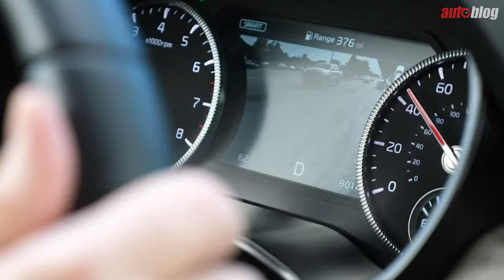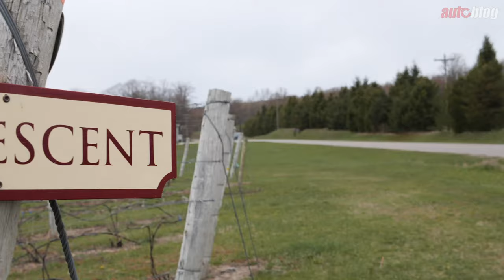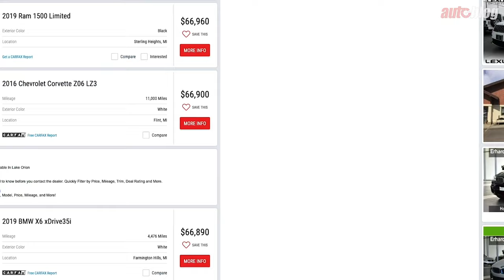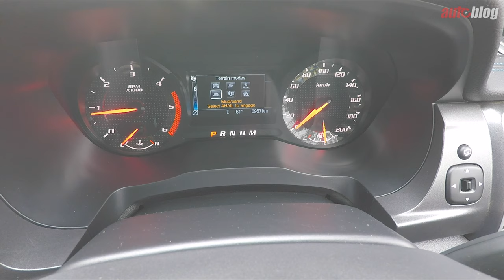The Best Midsize Pickup | The Autoblog Show Ep 01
Episode one is all about trucks. First up is our mid-size truck comparison. The world of mid-size pickup trucks looks vastly different than it did just five short years ago. On the first episode of "The Autoblog Show," we drive four of the most popular, the Toyota Tacoma, the Ford Ranger, the Jeep Gladiator, and the Chevrolet Colorado, on the twisty roads and dusty trails of northern Michigan to decide which deserves the crown. Join editors Alex Kierstein, Reese Counts, John Snyder and Editor-in-Chief Greg Migliore as they spend a week behind the wheel to decide which pickup deserves the crown.

Afterwards, Senior Producer Christopher McGraw travels down under to show off an off-road pickup that hasn’t (yet) reached our shores, the diesel-powered Ford Ranger Raptor.

Check out episode one of "The Autoblog Show" above. It originally aired on Verizon Fios TV, the Yahoo! Finance Channel on the Roku TV app and SamsungTV+.